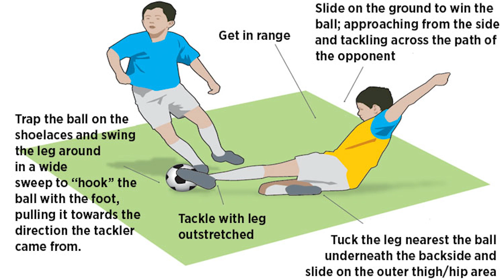REFEREEING IS GETTING WORSE! - Football Kaki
Referee KAYU!

Join the kaki as the bros discuss how refereeing has steadily declined ever since the inclusion of VAR and how things can be fixed!